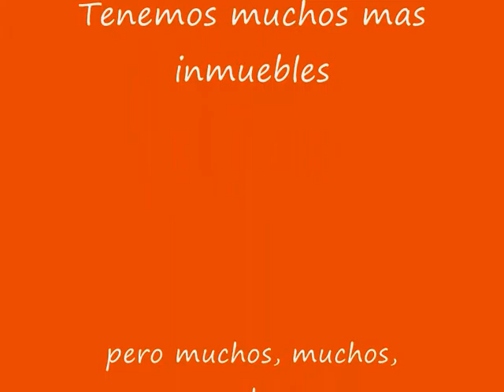Compra Apartamento en Benicasim / Benicàssim - BUEN ESTADO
Apartamento reformado, con vistas al mar (Zona Hel... Para más información visita